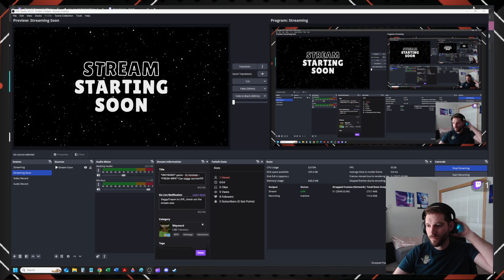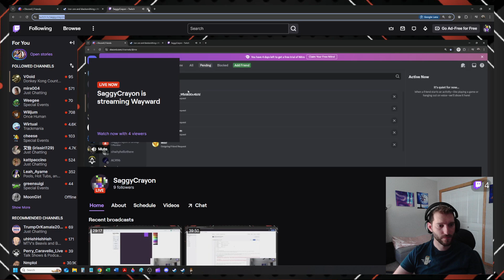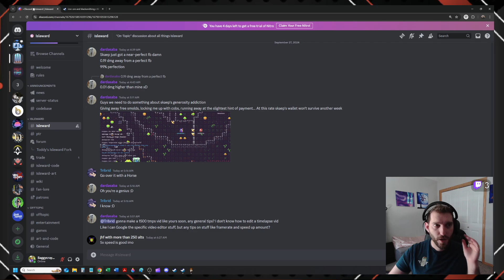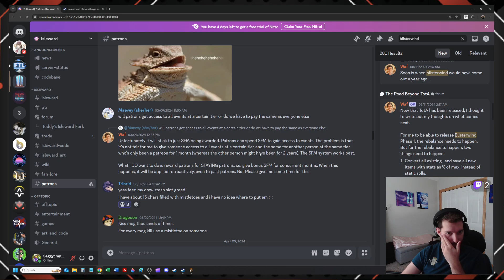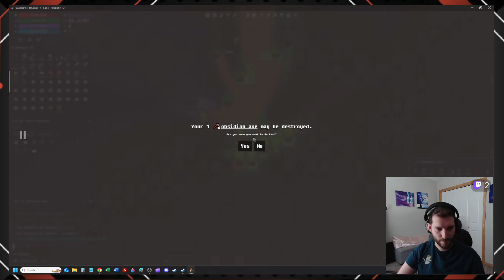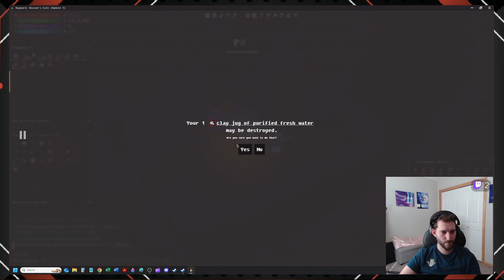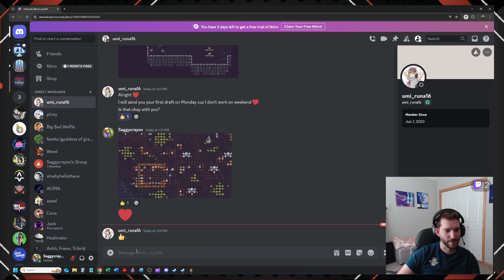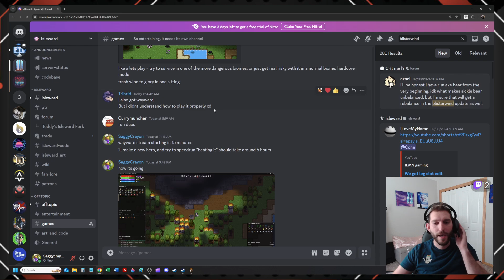🔥 WHY I SET THE ISLAND ON FIRE! 🔥 Watch My Hardcore Ironman Journey in Wayward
Been playing wayward for a few years, enjoy some ironman playthrough, as well as informative tactics discussion and friendly banter with twitch chat.